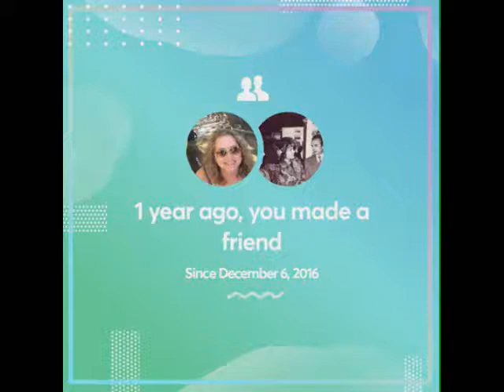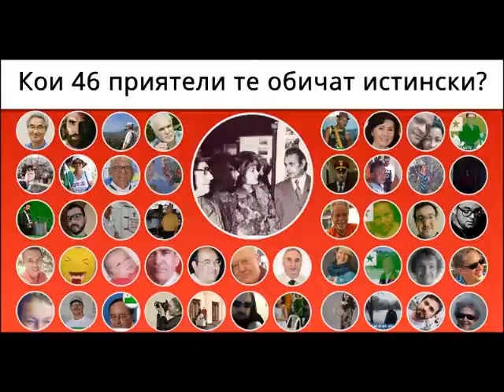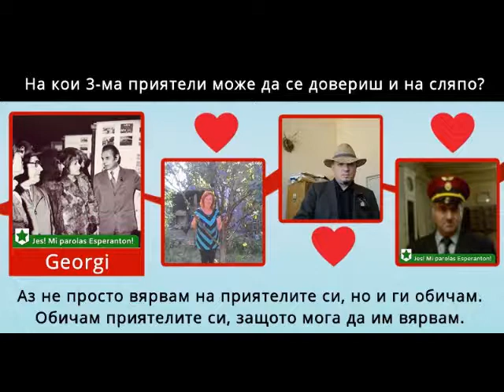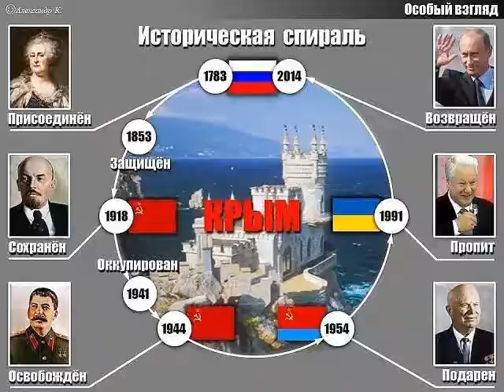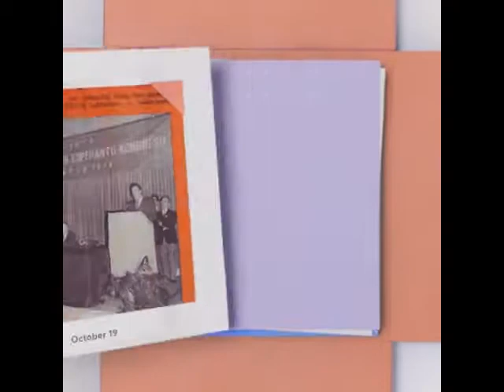Amikeco per ESPERANTO kaj FACEBOOK redakcio Georgi Litov Sofio Bulgario 2017 J